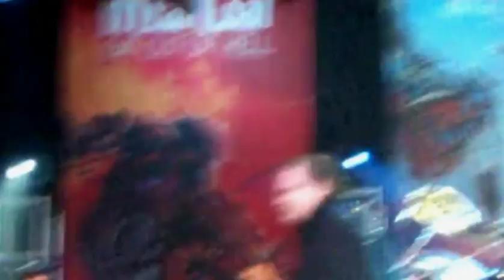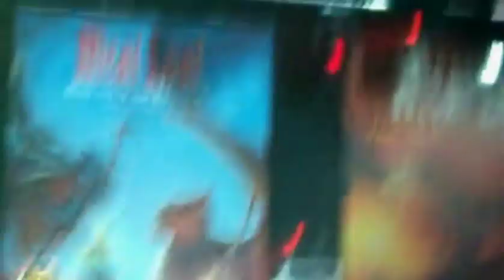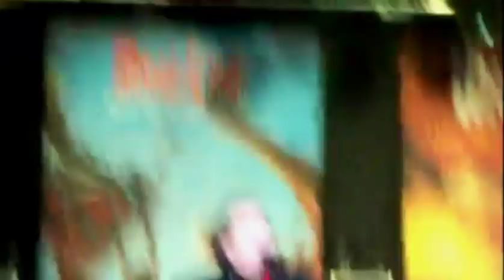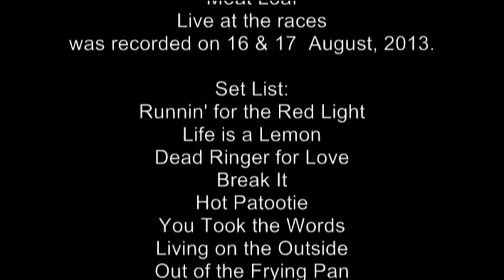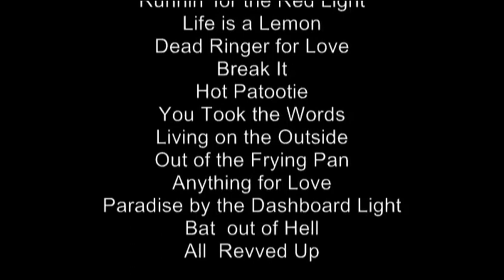Meat Loaf Legacy - August 2013 Newmarket/Newbury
on 16 and 17 of august 2013 Meat Loaf did two shows at the horse races in Newbury and Newmarket. The first shows without Patti Russo.  Instead two new ladies were introduced: Stacy and Lyssa. Footage is quite rare and it's a compilation of both shows with the complete set of those nights. Fan material, so bare the quality

Set:
 01 Runnin' for the Redlight
02 Life is a Lemon 3:48
03 Dead Ringer 7:25
04 Break It 11:53
05 Hot Patootie 16:02
06 Speech 19:09
07 You Took the Words 23:02
08 Living on the Outside 26:28
09 Out of the Frying Pan 32:07
10 Anything for Love 41:37
11 Paradise by the Dashboard Light 48:47
12 Bat Out of Hell 1:04:16
13 Meat's Venting Time 1:17:24
14 All Revved Up 1:21:21
15 Band Introductions 1:25:39